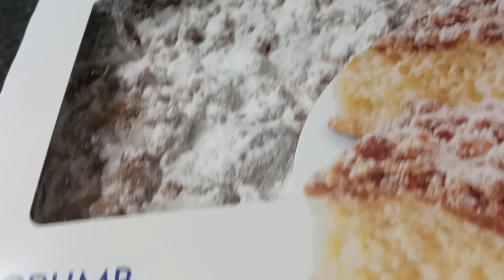Aj Vlog Start Korlo k Dekhe Nao😋!.Kichukkhon Park a time pass holo..USAvlog..